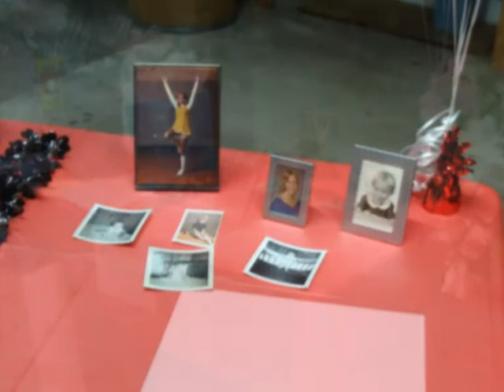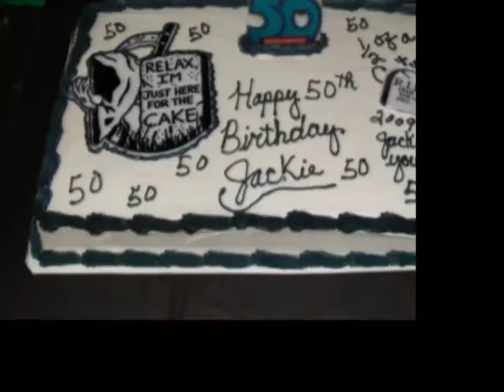Jackie's Big Five O